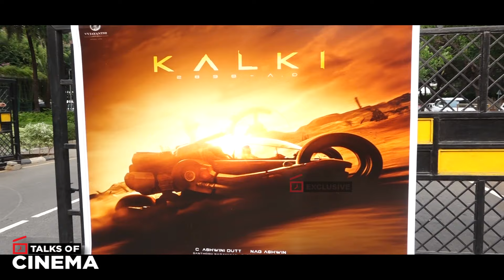6 கோடி செலவில் தயாரிக்கப்பட்ட புஜ்ஜி💥Controversy Question😂| Kalki Movie | Prabhas | Nag Ashwin | TOC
6 கோடி செலவில் தயாரிக்கப்பட்ட புஜ்ஜி💥Controversy Question😂| Kalki Movie | Prabhas | Nag Ashwin | TOC

| TOC | TalksOfCinema | Talks Of Cinema